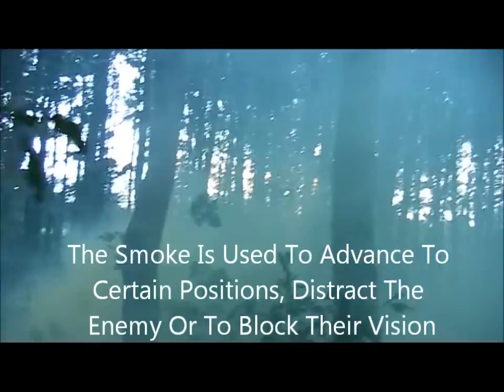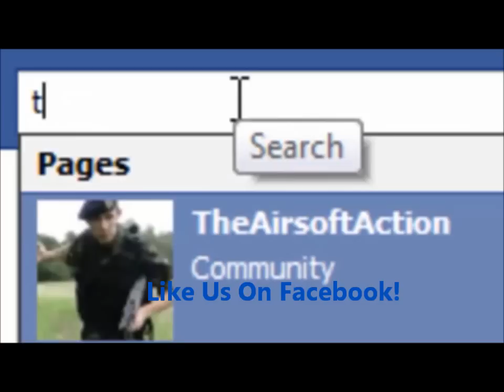Airsoft Battle: CQB 25/09/11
A CQB (Close Quarter Battle) At One Of Our Old Maps...